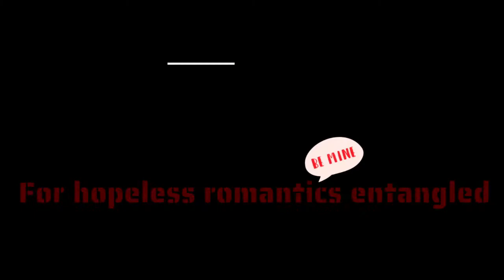My Derby Romance -Valraven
Welcome to My Derby Romance Podcast / Youtube Channel.

This episodes guest is Valraven! This beautiful soul has accomplished so much in her derby career, so early and is going strong and pushing forward as the wold is opening up so are her derby opportunities.

My Books:
My Derby Romance

Forget Soldadera